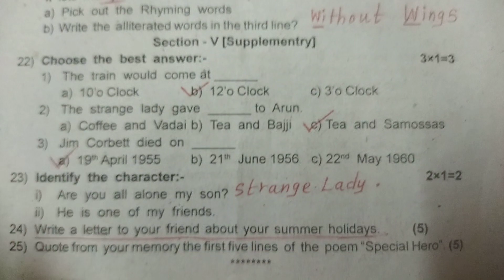8th English First Mid Term 2023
qtn. 23. ii. He is one of my friend answer SATHISH.